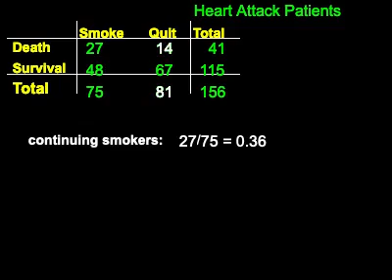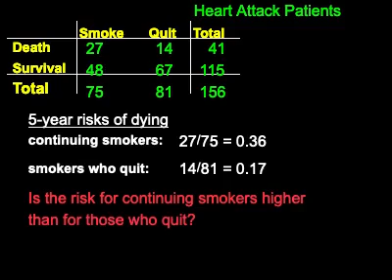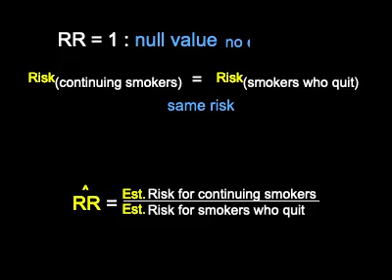ActivEpi: Demonstrating the Risk Ratio as the Measure of Effect in a Cohort Study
Here, we give an example of cohort study data that allows us to compute and interpret a risk ratio, a numerical measure used to compare the risks for two groups.